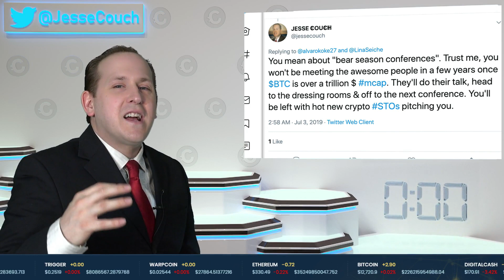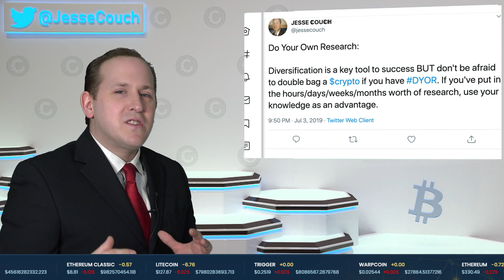Crypto Twitter $Crypto Recap with Jesse Couch @Jessecouch - July 3rd, 2019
Bitcoin volume decreasing. Crypto conferences are great to go to now. DYOR Do Your Own Research.

This information is for educational, informational and entertainment purposes only. We are strictly giving our opinion and discussion of the content in this video.  Always do your own Research (DYOR) on projects and understand the risks of any investments made.